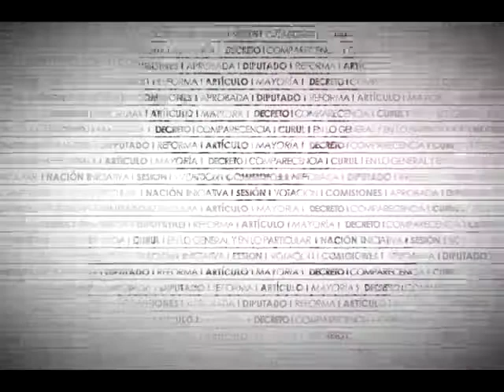Dip. José Ávila (PRD) - Reforma arts. 18 y 73 de la CPEUM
El Dip. José Ángel Ávila Pérez (PRD) refiere la importancia del sistema penal de justicia para adolescentes y recuerda que en 2005 se establecieron en la CPEUM los principios fundamentales para establecer el sistema en comento y hasta el 2012 cuando se expidió la ley en la materia. Igualmente, recuerda la deuda con los 40 mil jóvenes sujetos a medidas por haber incurrido en una falta, así como la necesidad de crear mayores oportunidades para el sector. Asegura que la reforma incluye entre sus principios el pleno respecto a los derechos humanos, así como la garantía de que el proceso será acusatorio y oral con una legislación única en la materia. Finalmente, señala los recursos presupuestales indispensables para la implementación del sistema en comento.